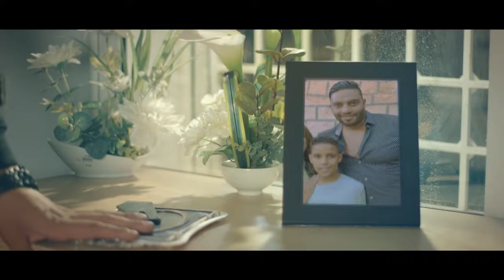Balti Ya Lili feat Hamouda Official Music Video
liks pls